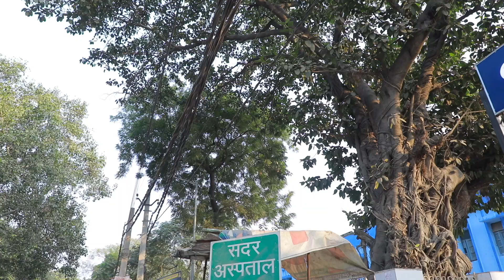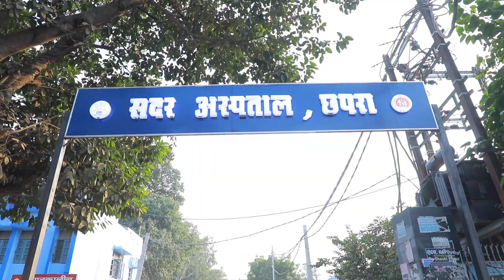Sadar Hospital in Chhapra Bihar (छपरा के सदर अस्पताल)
Sadar Hospital in Bhagwan Bazar, Chapra, Saran is a top player in the category Hospitals in the Chapra, Saran.